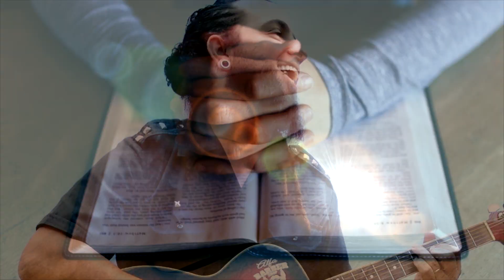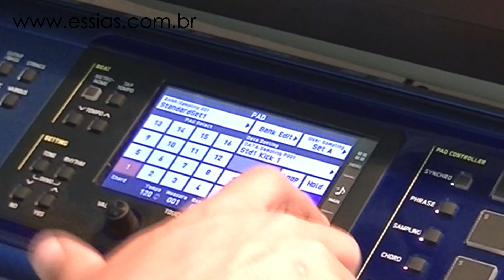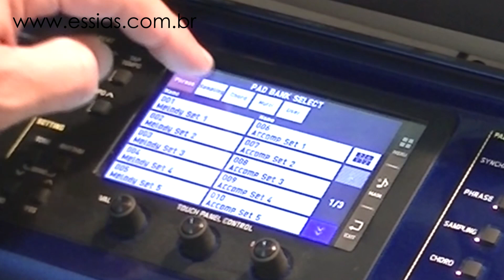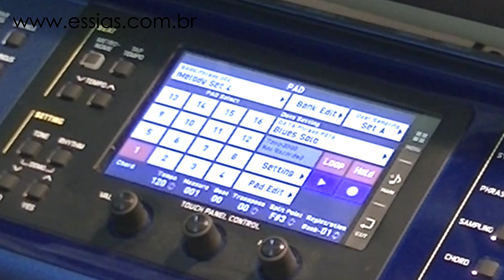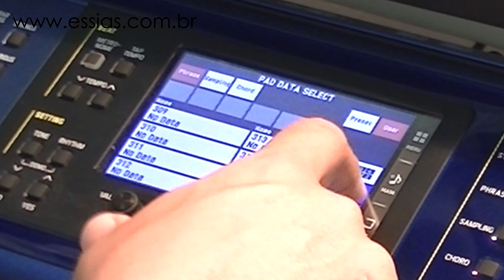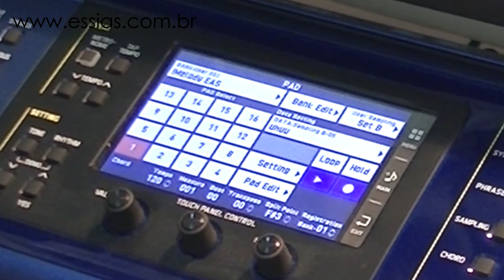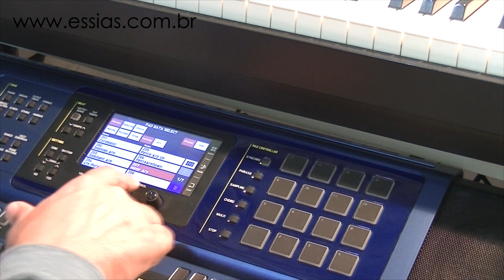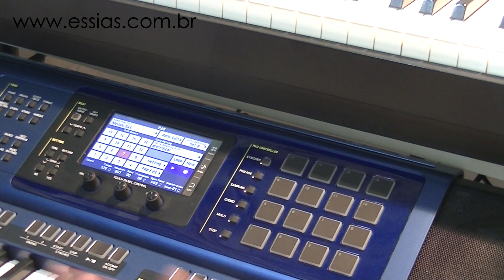Como Configurar Os PADs | Tudo Sobre O Casio MZ-X500 #5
Vamos aprender como configurar os PADs do Casio MZ-X500?

Neste vídeo estou ensinando como você pode operar os pads. Os destaques para estes PADs deste teclado são a sensibilidade, capacidade executar Samples e organização.

Pense em querer disparar uma trilha, uma frase, ou até mesmo tocar um acorde sem precisar montar o acorde em outro teclado. Isso é possível só usando os PADs do Casio MZ-X500. A princípio estou ensinando como configurar, mais pra frente vou passar os tutoriais onde vou ensinar mais coisas avançadas dessa máquina. Então confira o vídeo.

Este vídeo faz parte da série Tudo Sobre CASIO MZ-X500, e para assistir a todos os vídeos clique

Mais sobre mim: Eu sou o Essias, sou professor de música voluntário da ONG Sonhos de Infância, Luthier da Rise Music... para saber mais acesse meu site ou me siga nas redes sociais: